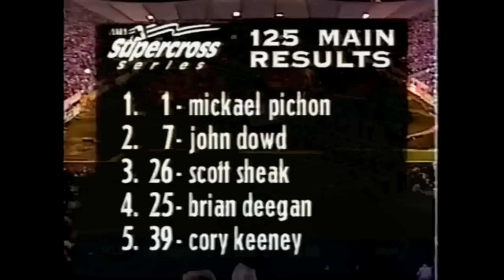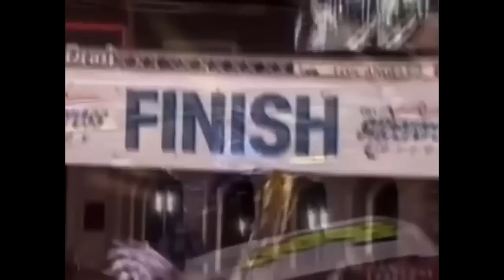Brian Deegan's Pro Motocross & Supercross Career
This is a motocross highlights video of Brian Deegan's Pro Motocross & Supercross Career. This video shows every time Brian Deegan finished inside of the top 5 in both Supercross and Pro motocross. Watch Deegan mix it up with Ricky Carmichael, Kevin Windham, Tim Ferry, Nathan Ramsey, Mickael Pichon, and many other great riders. Now that Dangerboy Deegan has burst onto the scene I thought it would be cool to look back on his dads career. Brian Deegan was often the top privateer in 125 Supercross, even winning a main event in 1997. Many forget that Brian Deegan was a talent of this sport long before the Metal Mulisha and Freestyle Motocross. This vid was fun to edit as I didn't appreciate just how good Brian was when it came to racing Motocross. Enjoy!

Some footage used from - @MotoVision99